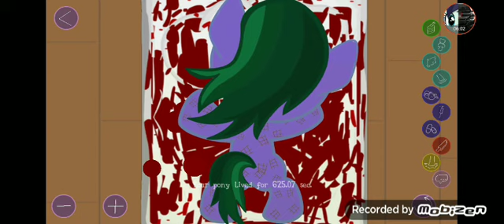Play Joy Pony Game